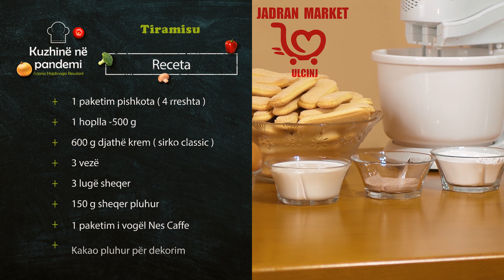Tiramisu pa Mascarpone , për xhepin e çdokuj - Kuzhinë në Pandemi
Gatuan :Arjona Hajdinaga Resulani

Kamera  :Bani Bajraktari

★ DESHIRONI VIDEO TE TJERA?
KLIKO TEK KEMBANA PER TU NJOFUAR TE PARET MBI RECETAT E REJA!
★ NA NDIQNI NE RRJETET SOCIALE!